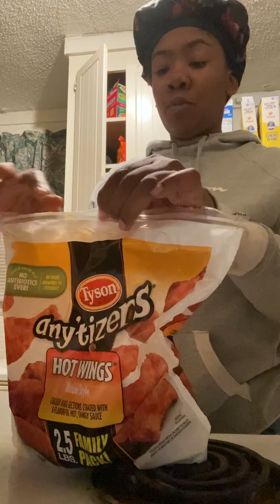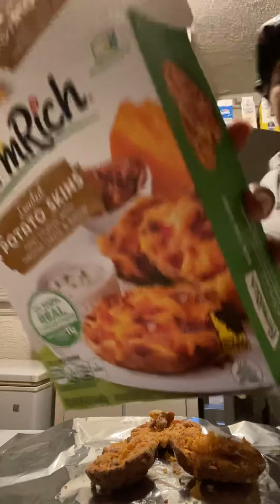Cooking 🧑‍🍳 Guess what?